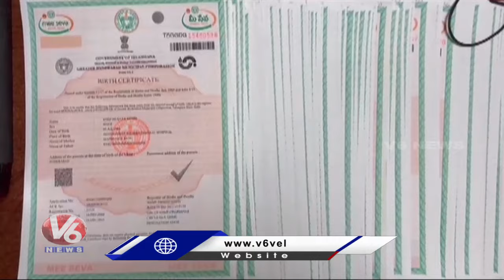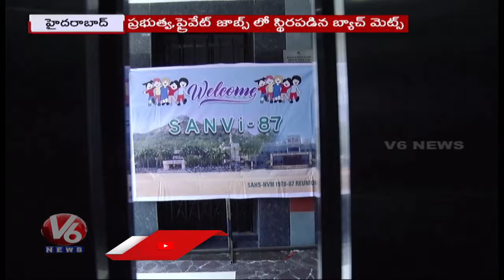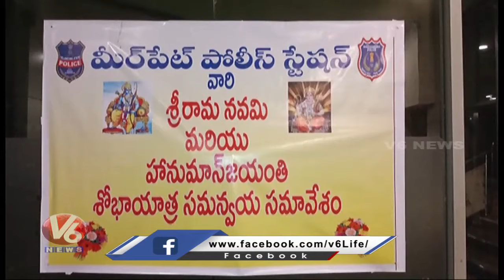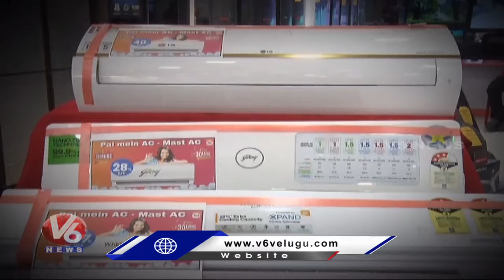Hamara Hyderabad :KTR-Khajaguda Lake Development | Sharmila-House Arrest | Sri Rama Navami | V6 News